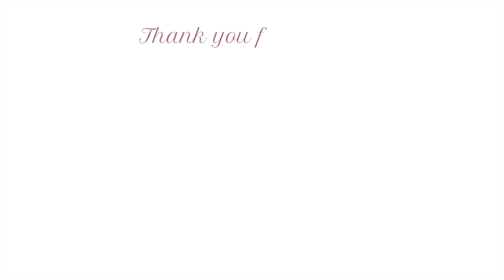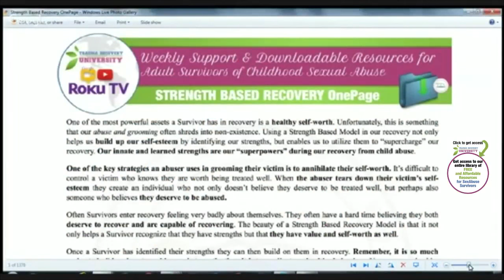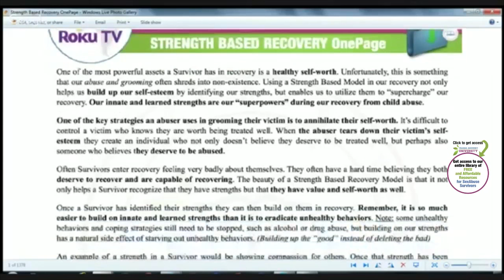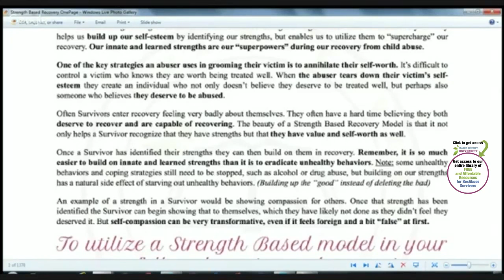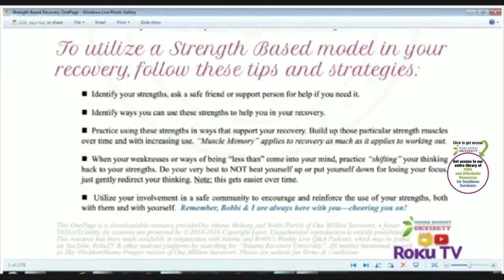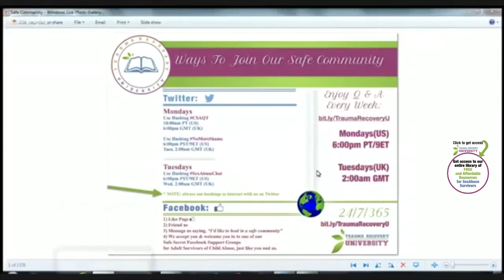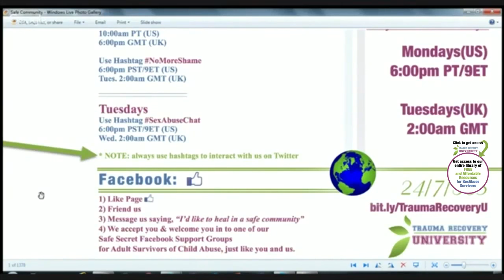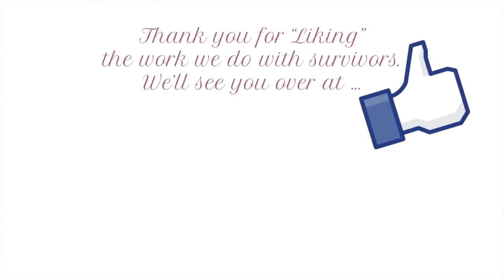Strength Based Recovery